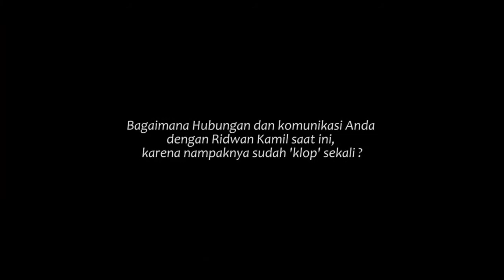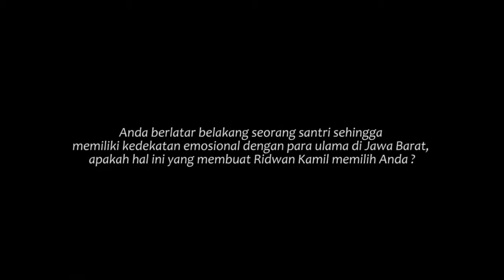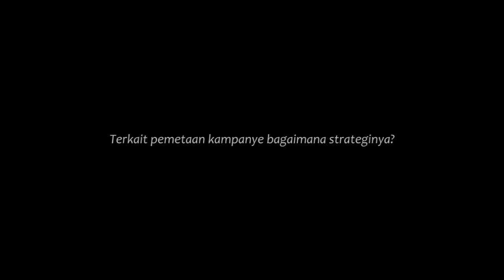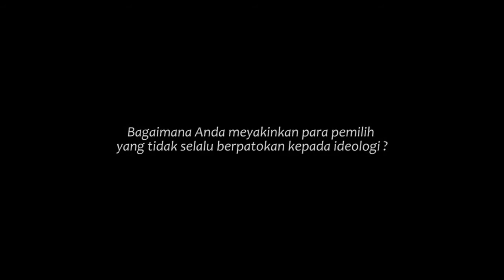Kang Uu Beberkan Strategi Kampanye di Pilgub Jawa Barat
Pasangan calon Gubernur Jawa Barat Ridwan Kamil dan calon Wakil Gubernur Uu Ruhzanul Ulum datang berkunjung ke ruang redaksi Media Indonesia, Kamis (18/1) malam. Disela-sela kunjungan tersebut, Media Indonesia berkesempatan mewawancarai Calon Wakil Gubernur Jawa Barat Uu Ruhzanul Ulum mengenai alasan dirinya dipilih untuk mendampingi Ridwan Kamil hingga strategi kampanye dalam pemilihan Gubernur Jawa Barat.